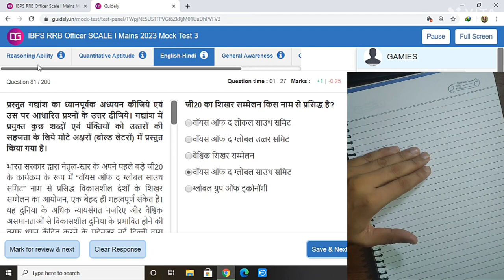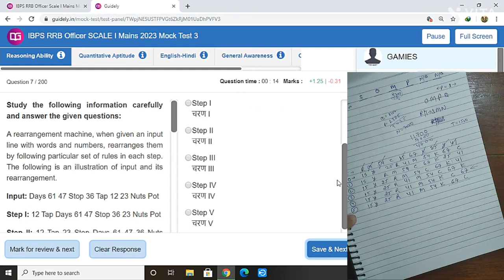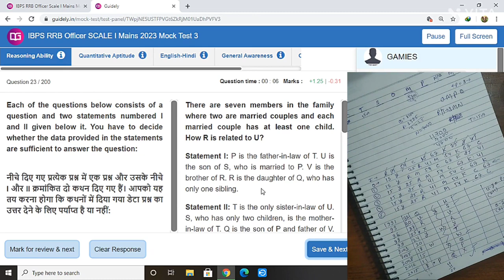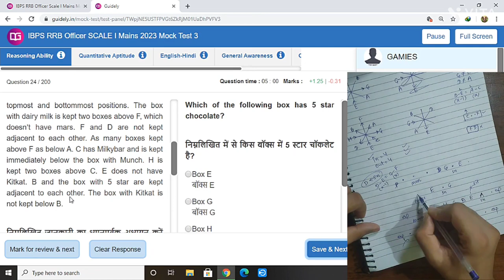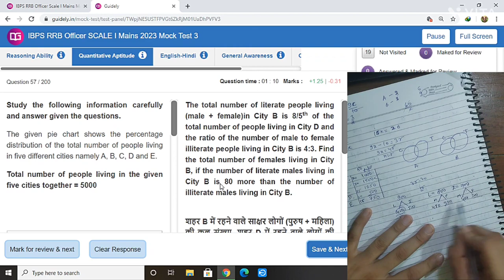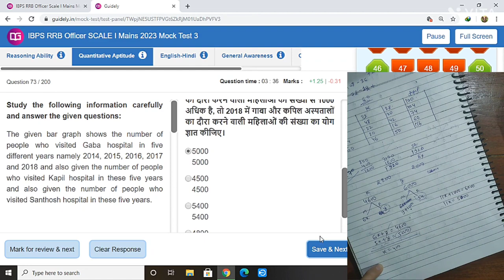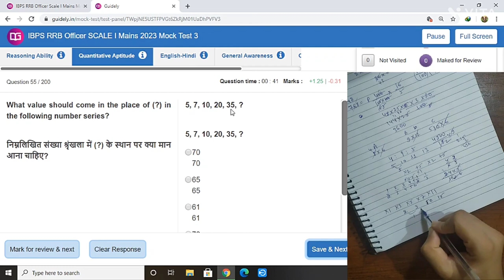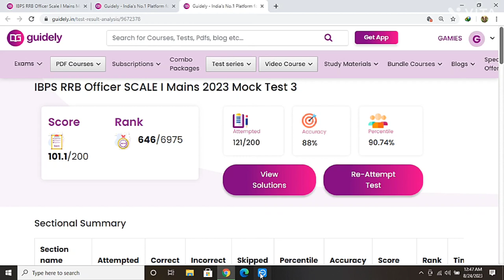Guidely RRB PO Mains mock-3 | Exact Exam level | How to Attempt Mains Mock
Guidely RRB PO Mains Mock -1  :-

Oliveboard RRB PO mains mock test
Testbook mock
oliveboard mock test
oliveboard
oliveboard free mock test
oliveboard mock
admit card
rrb assistant
practice mock
PRACTICE MOCK
ibps rrb
rrb

adda247
rrb clerk maths
rrb po maths
rrb po maths syllabus 2023
rrb po
rrb po 2023
rrb clerk maths previous year question paper
rrb po maths syllabus
rrb clerk maths adda247
rrb clerk
rrb po adda247
rrb po reasoning
rrb clerk maths syllabus
rrb clerk syllabus 2023
rrb clerk maths classes
rrb po maths strategy
rrb po maths previous year paper
rrb po prelims
rrb po notification 2023
rrb po preparation 2023
ibps rrb po maths classes
rrb clerk reasoning syllabus
rrb clerk adda247
rrb clerk maths previous
maths by shantanu shukla
ibps rrb po maths adda247
rrb clerk maths previous question
rrb po marathon
ibps clerk maths previous year question paper
rrb clerk 2023
maths classes
ibps rrb notification 2023
maths
maths by shantanu sir
ibps rrb crash course
rrb po preparation
ibps rrb previous year question paper reasoning
rrb po salary
artihmetic maths
reasoning
ibps rrb clerk 2023
rrb po math